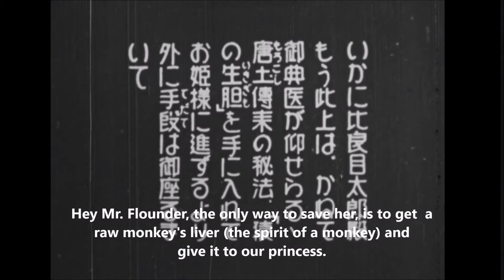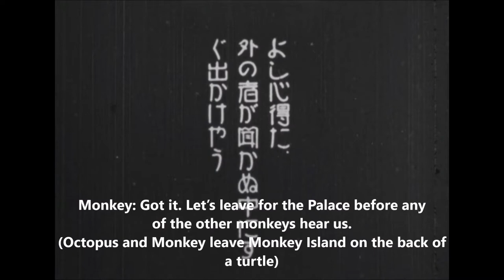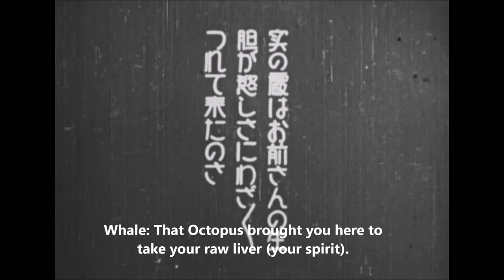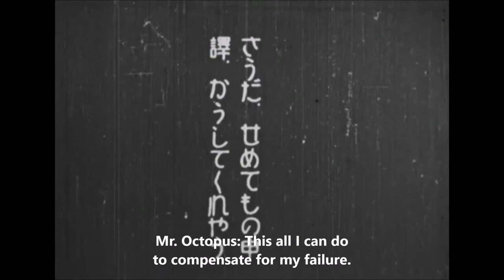Tako No Hone - Yasuji Murata - with English subtitles (Watch at half-speed).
Background Info:

This early, Japanese animation was created by creating 'cut outs.' These were individually cut figures that were drawn and cut to represent successive movements. They were then photographed sequentially, against a contrasting background (stop-motion). When  projected at a given speed, they become animated. This film, from 1927, is one of the earliest animated sequences (possibly the second ever to be created). It is called, 'Tako No Hone,' (The Octopus's Bone') but should be understood as, 'How the Octopus lost its Skeleton.' It was created by Yasuji Murata (村田安司) (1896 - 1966), The story is based on the traditional, Japanese myth of Urashima Taro, in which a fisherman is transported from the seashore to a fantastic underwater world, riding on a giant turtle. It is part of a larger myth, Why the Sea is Salty.'

Production Info:

'Tako No Hone was released theatrically on November 2, 1927, at.Yokohama Cinema, probably in 35 mm, Shokai Theatrical Cartoon
Directed By Yasuji Murata.
Produced By Yasuji Murata.
Written By Chuzo Aoji.
Story: Chuzo Aoji,
Cinematography: Yukikiyo Ueno

Restoration:

In 2017, I found a single 9.5 mm reel at an online, Japanese auction. This format was made by the French company Pathe' and not used in the USA. It was a second generation, copied from the 35mm, around the time of its release. It was in poor condition, with many broken edits, splices, and scratches in the emulsion, all coated in a thick layer of grime. It was taken to Movette Film Transfer in San Francisco and physically restored, run on an antique 9.5 mm projector and then digitized. It was then, further digitally cleaned and transferred  to 1080p24, speed corrected, 1556 Overscan, with post-scan, image stabilization.

Since 1927 it had not been re-exibited, made commercially, or publicly available, except for one exhibit, in 1976, at the Museum of Modern Art, in NYC, Two copies of unknown format are in Japanese film archives.

The film's copyrights have expired and the film is in the public domain.

Translation:

Below is a contextual/idiomatic version of the English translation.

1. The Octopus' Bone (Skeleton) -
2. At Wadatsumi Palace, in (Ryujin's) the Sea Emperor / Dragon / Diety's room…
3. The princess has been sick, and the King is deeply worried about the princess’ life.
4. The Servants are discussing how to cure the Princess' illness but they haven't come up with any good ideas.
5. Fish: Hey Mr. Flounder, there is no other way but to get the hidden gem, “a raw, monkey's liver ( the spirit of a monkey)” and give it to our princess.
6. Flounder: However, there is no monkey in this Palace……
7. Fish:  Aren't there any brave man who could go to “Monkey Island” at the edge of this big ocean and capture a monkey and bring it back here?
8.Fish: I don’t think there's anyone here who could capture such an agile monkeys but I think there is a man who is clever enough to deceive a monkey and bring it here…
9. Flounder: Yes, there is. That Mr. Octopus is clever and has a smart mouth. What about sending Octopus to the Monkey Island?
10. Fish: That"s a good idea. Bring Mr. Octopus here and ask him to do that.
11. Octopus: I appreciate your faith in me. I will surely complete this job.
12. (Octopus is going to Monkey Island riding on a turtle.)
13.  Arrived at Monkey Island
14. Octopus: speaking to Monkey: Your reputation precedes you. I heard you are the best singer on this Monkey Island, and our King wants to hear your singing. So, I’ve come here all the way to take you to the Palace.
15. Octopus: Good alcohol, tons of delicious food, and so many gifts…. We have prepared for all these things. Come with me to the Palace.
16. Monkey: Got it. Let’s leave for the Palace before any of the other monkeys hear us.
17. (Octopus & Monkey: Leaving Monkey Island riding on a turtle)
18. Monkey: Why don’t we take a little rest on that island?
19. First episode ends
20. Second episode
21. Monkey: Oh, I got my liver crushed (or I lost my spirit).
22. Octopus: What!? You got your liver sick (or you lost your spirit)? That is a problem.
23. Monkey: Why is it a problem?
24. Whale: That Octopus brought you here to take your raw liver (or your spirit).
25. Whale: I will help the monkey.
26. Right: To Monkey Island / Left: To Wadatsumi Palace
27. Octopus: I shame myself and cannot go back to the Palace without Monkey’s liver (or spirit). If I were a Samurai, I would have to kill myself (harakiri) .
28. Octopus: Hey, this is all I can do to atone for it.
29. Octopus: (Talking to Turtle) Please bring my bone to the Palace and report to to my boss that “Octopus worked so hard to break his bone, however, Octopus was killed and eaten by lots of monkeys.” I am finished!!
(Japanese has an expression “break one’s bone” that means work hard or break one’s leg, or get in trouble.)
30. This is why, since then, the octopus has at no bones .
31. Is this Happy ever after?
32. The End